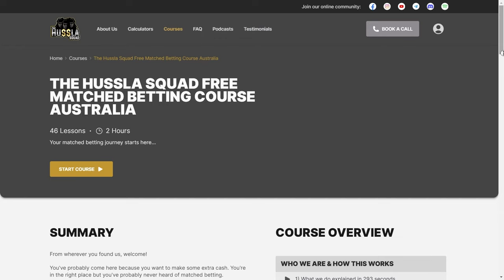He Will Make $100k In The Next 12 Months Matched Betting - J2Gee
Lenny and JP sit down with J2gee, who is a father, business owner, former twitch streamer, current Tiktok content creator and long term member of the System.

He joined The Mentorship Program 1 hour before filming this podcast in March 2024.

He is on track to smash his goal of 6 figures in the next 12 months.

This interview talks about off topic chats around humans, critical thinking and ultimately how to make more money outside of the 9-5.

Chapters:
00:00 Introduction
03:30 Hourly rate to make it worth it
04:30 Fatherhood
09:10 Why are you here?
11:00 Opportunity cost of waiting
13:00 Tracking everything
14:48 What does your partner think?
17:41 Lenny's question
21:34 Australia's a judgemental country
30:21 Understanding social media
31:54 Not everyone can be free thinkers
32:40 Going to Uni
38:16 Lenny's Uni experience
41:46 Have you travelled?
44:00 How would you describe Lenny?
46:09 Who started The System?
49:09 The Sports System
50:53 Lenny's Diet
52:44 Doing more with Matched Betting
56:13 Z-Day Discussion
56:53 People hold themselves back
58:10 Exposing yourself to education
01:01:24 JP's view of people
01:04:28 Do you believe in marriage
01:08:28 Jordan's Question
01:10:15 Gaming
01:11:15 Addictive personality
01:12:43 Goals
01:14:14 Jordan's question to you

All paid products come with a MONEY BACK GUARANTEE